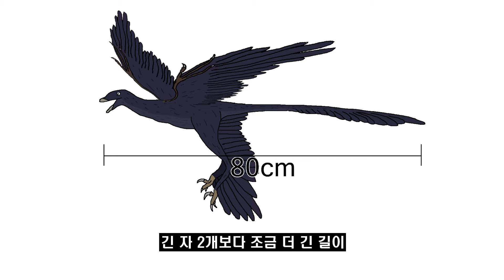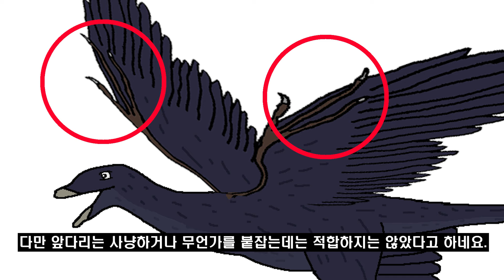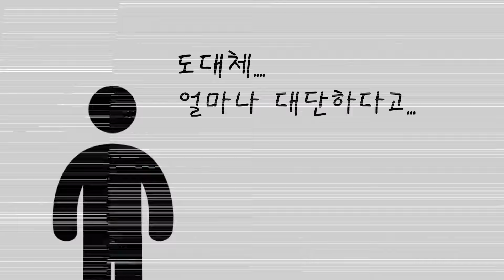#136 미크로랍토르를 소개합니다. l 검은색 계열의 깃털을 가진 공룡 l 공룡 백과사전 | Microraptor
중생대 백악기, 아시아에서 하늘을 날았던 공룡인 미크로랍토르
과연 미크로랍토르는 어떻게 하늘을 날았을까요?
그리고 과학자들은 미크로랍토르의 색깔을 어떻게 알아낸걸까요?

오늘 소개 할 공룡은 바로 미크로랍토르입니다.

Song: Summer Martin - All Night With You